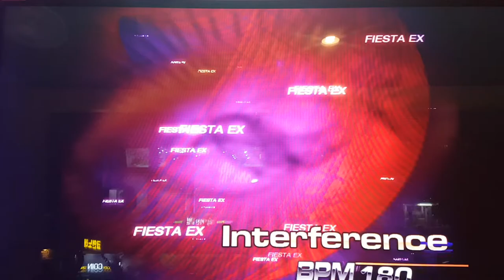인터퍼런스 풀송 D15 Interference | Pump It Up Prime 2 Full Song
이건 이제 무난하게(?) 깨네요.